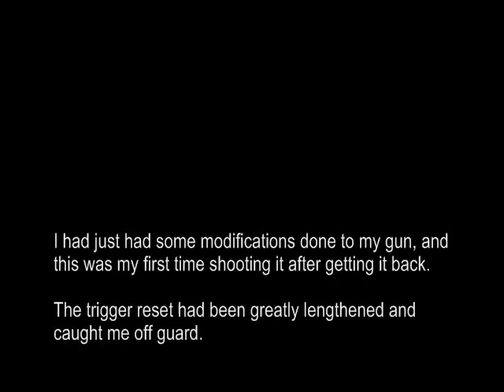IDPA Classifier, SSP Master - 06/14/11 COSSA Practical Shooters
Shot a master level classifier for the first time ever. Maybe one of these days I'll actually get around to shooting a match. :)